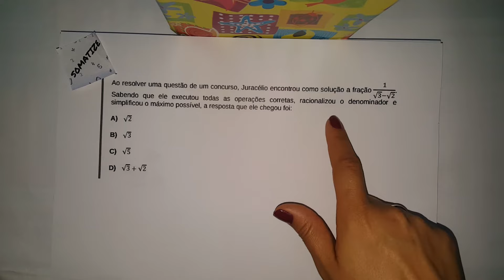Racionalização com dois termos no denominador - Questão do COLUNI - Professora Edna Mendes